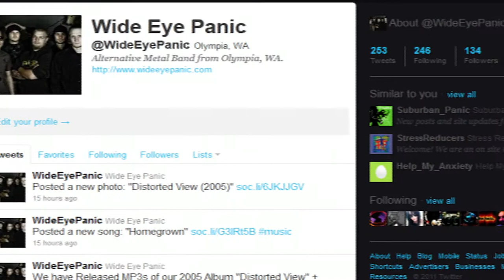WIDE EYE PANIC - A Day with Mark Mauer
A Daily Video BLOG post about Mark Mauer and what he does on a daily basis for Wide Eye Panic.  He talks about online promotion and recording MIDI tracks for their upcoming Album.  Please Comment any questions you have that you wish us to answer on Video.